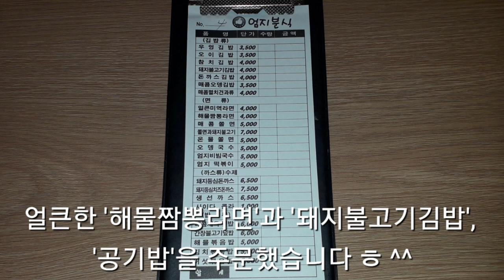엄지분식(둔산동) 해물짬뽕라면(4,000원)+돼지불고기김밥(4,000원)+공기밥(1,000원) [ 대전 황장군의 '맛집&멋집리뷰' 제14회 ] 대사우TV